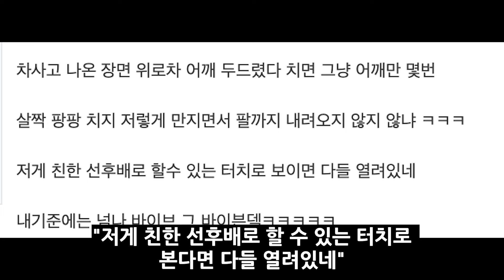김수현 아버지 몰래 재혼한 이유! 눈물의 여왕이 아니라 눈물의 가족들..